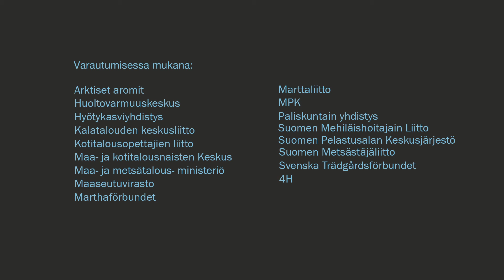Entä jos sähköt katkeavat päiväksi HD